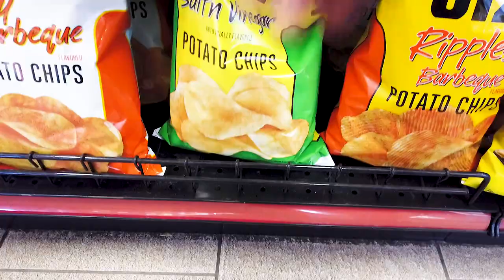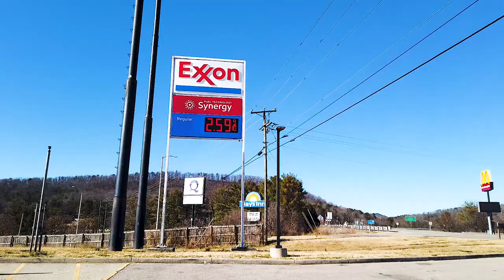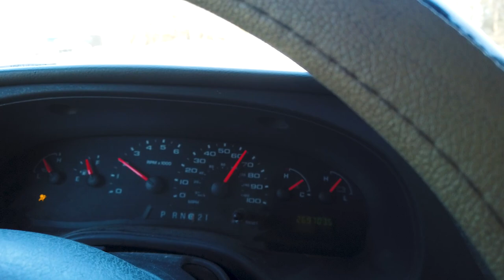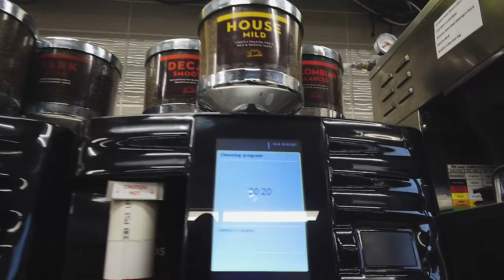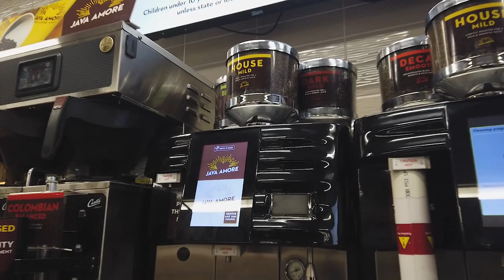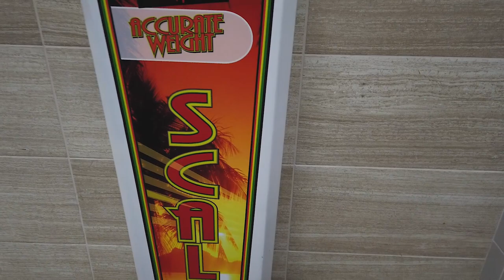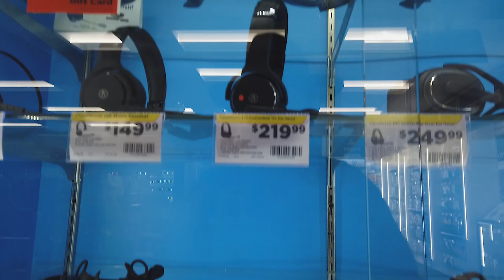PERJALANAN KE RICHMOND VIRGINIA AMERIKA BAGIAN 1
Jalan jalan Virtual
Hallo Sahabat semuanya ,
Semoga kalian baik baik semua disana dan kali ini saya akan jalan jalan ke Richmond yang merupakan ibukota dari State Virginia.

Saya akan bagikan kepada  Anda semua Videonya dalam beberapa bagian.
Mari kita simak bersama sama